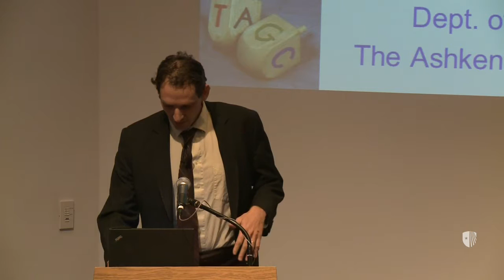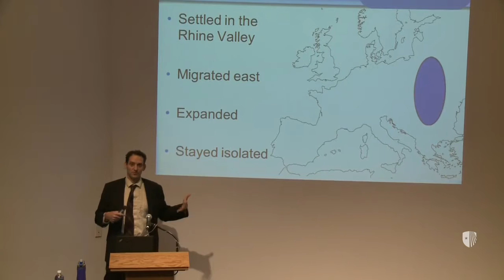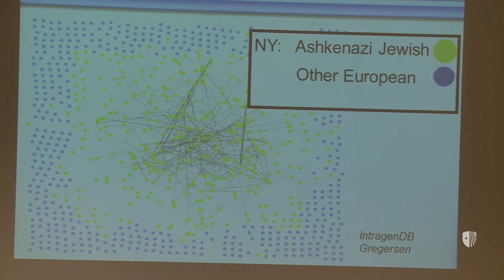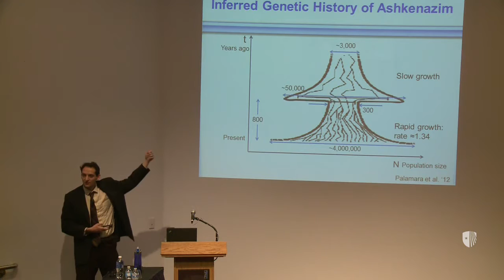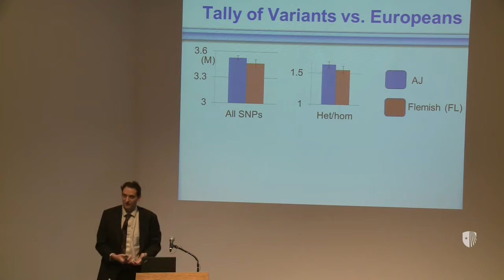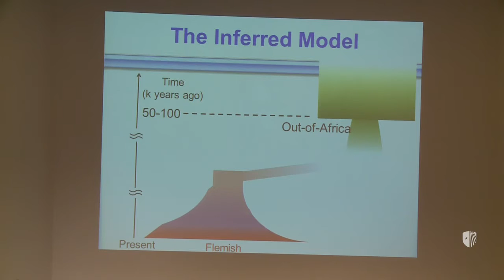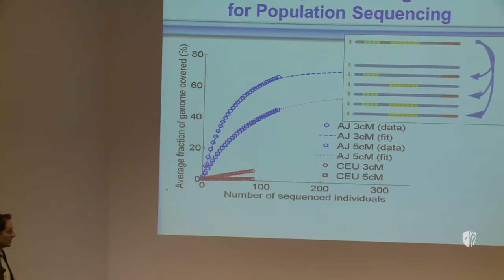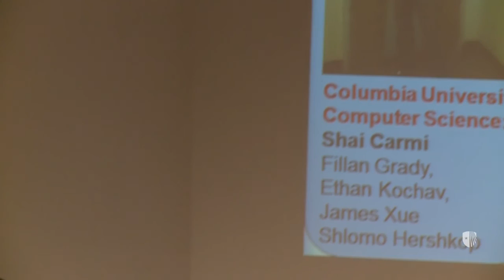Provost Lecture - Itsik Pe'er: Sequencing the Ashkenazi Genome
Itsik Pe'er, who has a PhD in computer science from
Tel Aviv University, is an associate professor in the
Department of Computer Science and the Center
for Computational Biology and Bioinformatics
at Columbia University. His research involves
developing computational methods for analysis of
human genetic variation. The Ashkenazi Jewish
population, which comprises roughly 10 million
people today, has long been recognized as
genetically isolated and therefore advantageous for
genetic studies. Yet, only recently available highthroughput
genetic data and mathematical
modeling allowed reconstructing the demographic
history that led to this isolation. It appears that
Ashkenazi Jews descended from a very small group
as recently as the late medieval times, making
it possible to catalog genetic variation in this group.
In a collaborative effort across multiple New York
institutions, a catalog of complete Ashkenazi
genomes has been constructed. Pe'er will discuss
the findings and their implications.